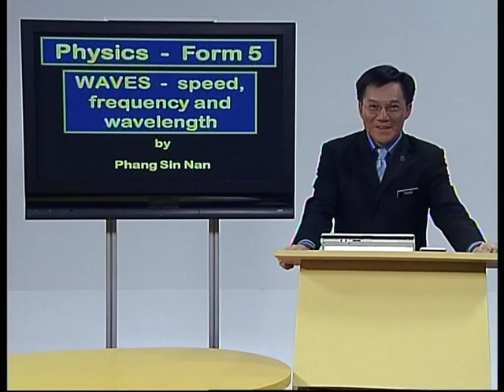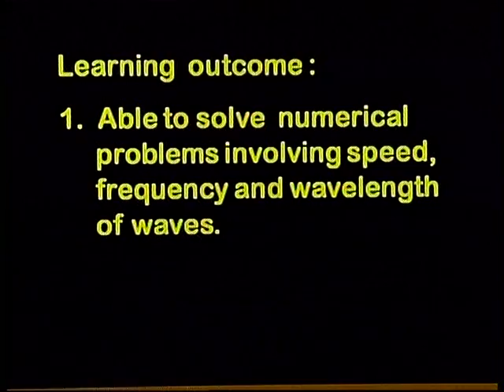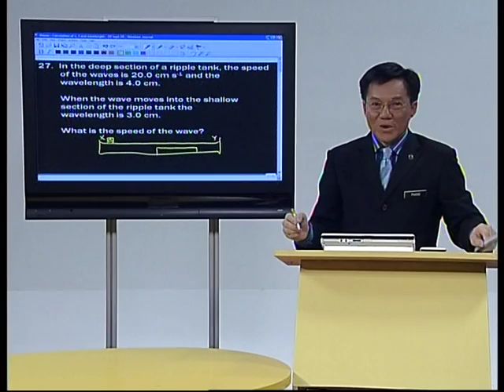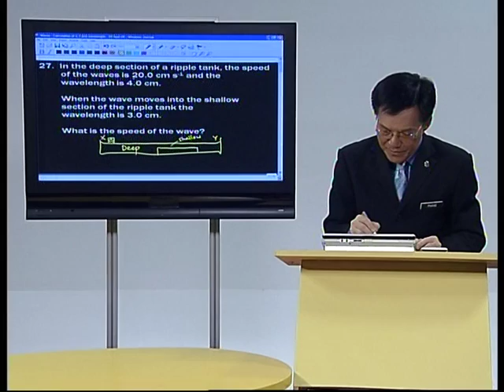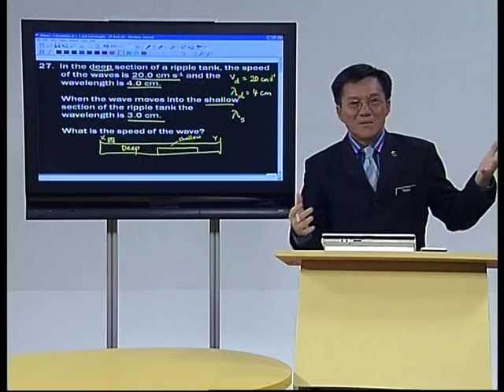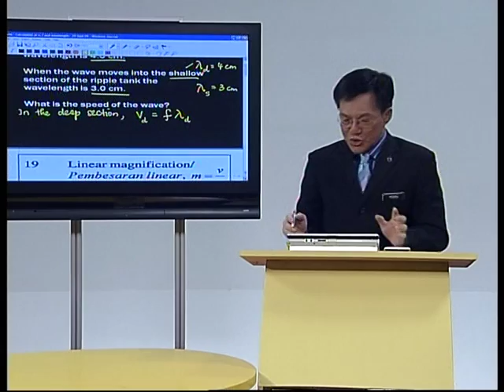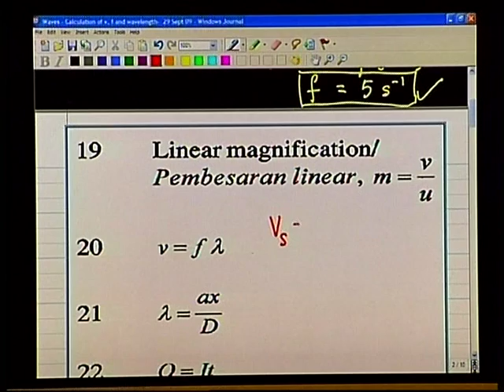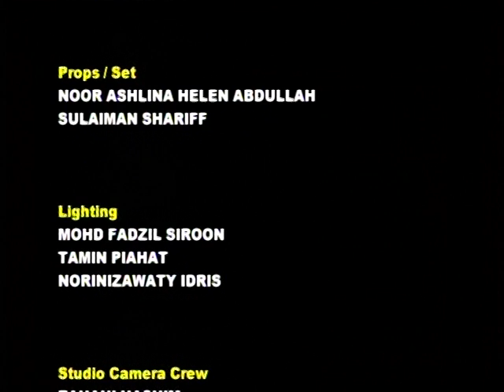EduwebTV : Fizik Form 5 - Waves - Speed, Frequencyand Wavelenght